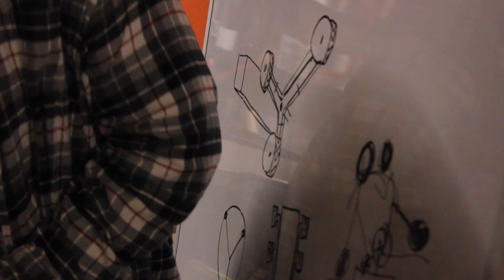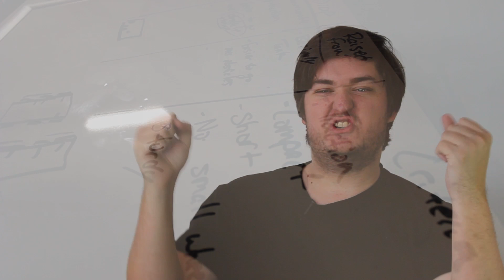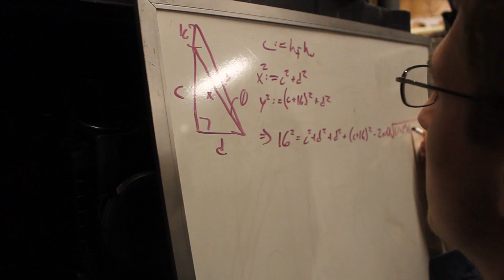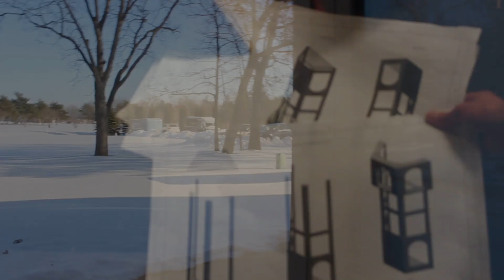Week One Progress- FRC 930 2016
Its launch week in the First Robotics Competition and the build season is kicking in. FRC Team 930 has had a strong launch; here are some of the highlights from week one.

We are Team 930- BEARS.

While you are at it, take a peek at our other social media accounts: